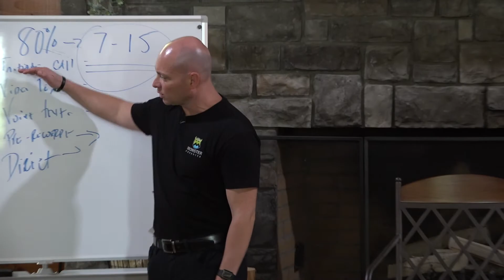Reinvent Yourself - Flip the Switch with Coach Micheal Burt (Testimonial)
Flip the Switch with Coach Micheal Burt
A Full Day Virtual Training October 29th, 2020